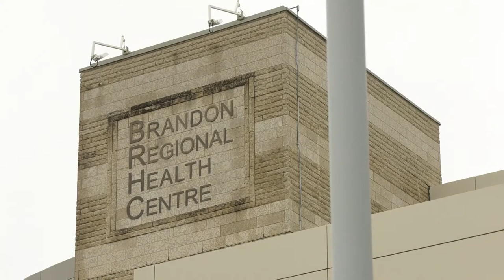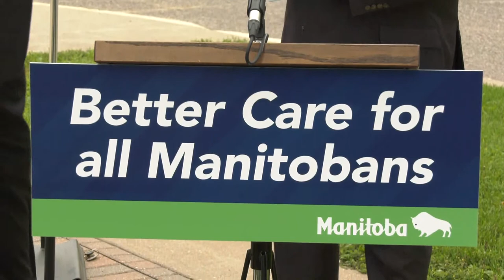Manitoba’s Clinical and Preventive Services Plan funding announcement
Premier Brian Pallister, Brian Schoonbaert, CEO, Prairie Mountain Health, Lanette Siragusa, chief nursing officer, and provincial lead of health service integration and quality, Shared Health and Dr. Piotr Czaykowski, provincial medical specialty lead, oncology and hematology, Shared Health to discuss Manitoba’s Clinical and Preventive Services Plan funding announcements.
10:00 a.m.